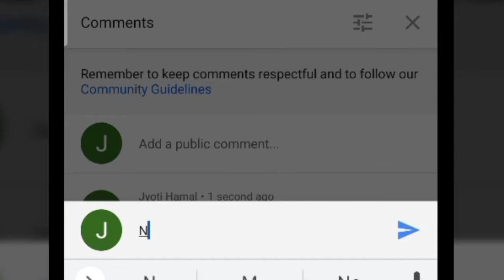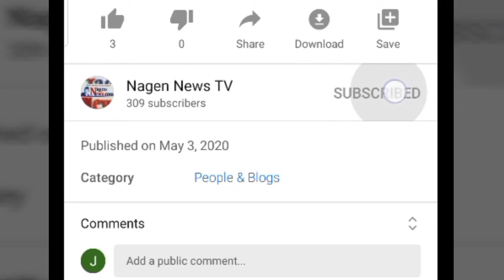Today COVID-19 Ministry of Health and Population-Nepal 2077.06.19